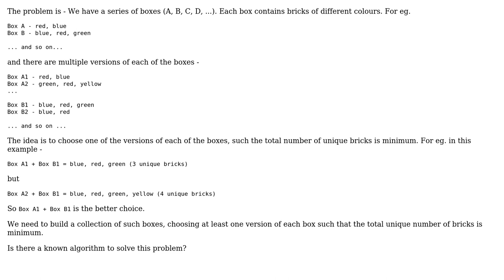What is the right algorithm to solve this problem?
With thanks & praise to God, and with thanks to the many people who have made this project possible! | Content (except music & images) licensed under CC BY-SA | Music | Images & others | With thanks to user Shubham Kanodia user Robert Harvey user Renaud M. and the Stack Exchange Network Trademarks are property of their respective owners. You are responsible for your own actions.